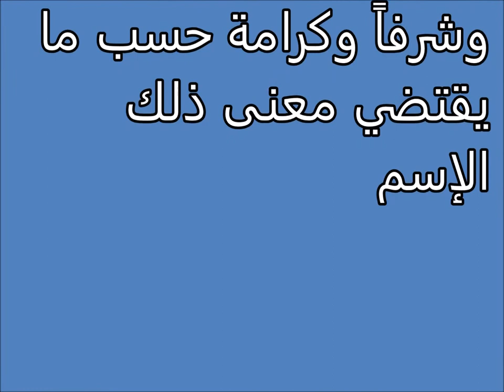Tafsir al ahlam | الإسم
تفسير,
ابن سيرين,
تفسير احلام ابن سيرين,
تفسير حلم,
تفسير الاحلام للامام الصادق,
مفسر الاحلام,